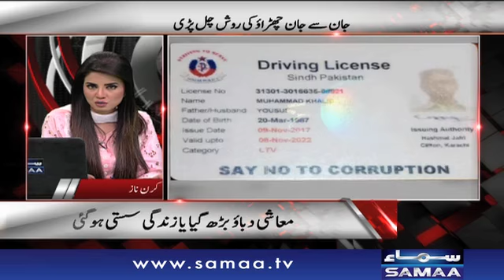Asif Zardari Ne Khamoshi Tor Di | 7 Se 8 - Kiran Naz - SAMAA TV - 22 October 2018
منی لانڈرنگ کیسز کا گھیرا تنگ ہورہا ہے

نیب اور حکومت, زرداری کو دونوں سے شکوہ